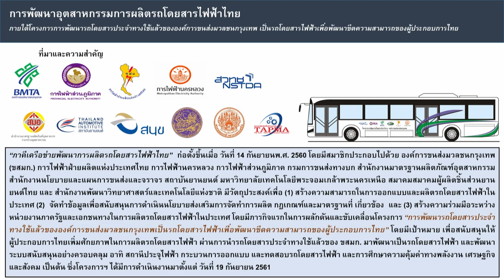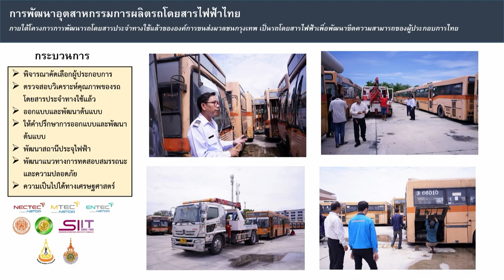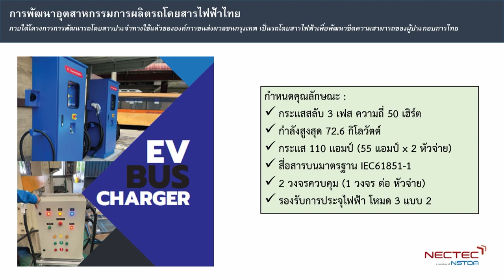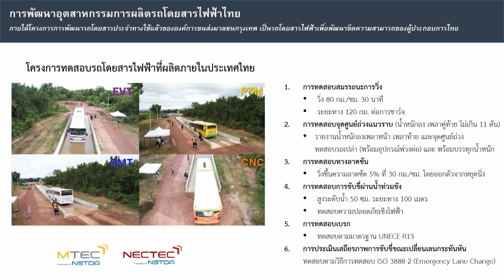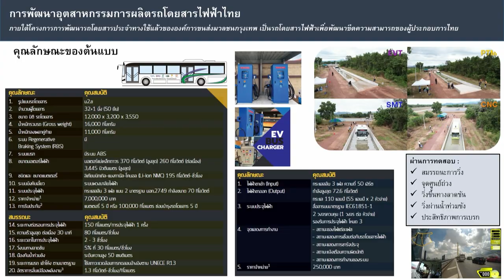การพัฒนาอุตสาหกรรมรถโดยสารไฟฟ้าที่พัฒนาจากรถโดยสารประจำทางใช้แล้ว ขสมก.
สำนักงานพัฒนาวิทยาศาสตร์และเทคโนโลยีแห่งชาติ (สวทช.) ร่วมกับ การไฟฟ้าฝ่ายผลิตแห่งประเทศไทย (กฟผ.) การไฟฟ้าส่วนภูมิภาค (กฟภ.) การไฟฟ้านครหลวง (กฟน.)  และ ขสมก. ในการพัฒนาต้นแบบรถโดยสารไฟฟ้าในระดับอุตสาหกรรม ที่มีความเป็นไปได้ในการผลิตและจำหน่ายรถโดยสารไฟฟ้าในประเทศไทย โดยโจทย์ตั้งต้นมาจากคำถามจากหน่วยงานภาครัฐ ที่มีคำถามถึงขีดความสามารถของผู้ประกอบการไทยในการผลิตรถโดยสารไฟฟ้าภายในประเทศ

โครงการจึงพยายามที่จะวิจัยและพัฒนาร่วมกับผู้ประกอบการไทย ประกอบไปด้วย บริษัท พานทอง กลการ จำกัด บริษัท รถไฟฟ้า ประเทศไทย จำกัด (มหาชน) บริษัท โชคนำชัย–ไฮเทคเพลสซิ่ง จำกัด และบริษัท สบายมอเตอร์ (ไทยแลยด์) จำกัด เพื่อตอบโจทย์ความท้าทายดังกล่าว และยังเป็นการยกระดับความสามารถในการผลิตของผู้ประกอบการไทย ในการออกแบบ พัฒนา และนำไปสู่การผลิตรถโดยสารไฟฟ้าภายในประเทศ